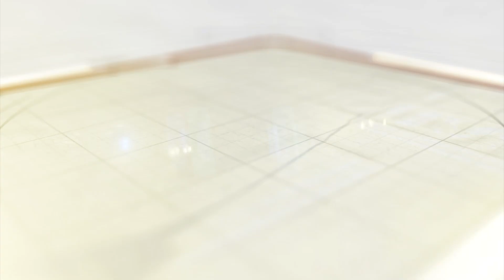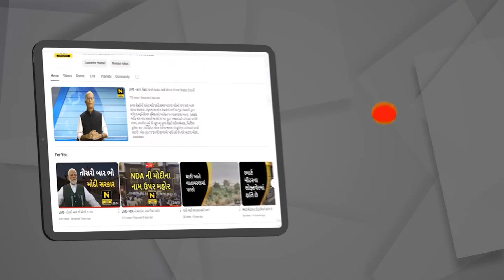જૈન તેરા પંથી સમાજ દ્વારા છંદ મહાઅનુષ્ઠાન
જૈન તેરા પંથી સમાજ દ્વારા કારેલીબાગ ખાતે શ્રી પાસઠીયા છંદ મહાઅનુસ્ઠાન નું ભવ્ય આયોજન કરાયું જેમાં જૈન તેરાપંથી સમાજના સાધ્વીજી પંકજશ્રીજી મહારાજે નિશ્રા પ્રદાન કરી હતી . આજ રોજ યોજાયેલા છંદ મહાઅનુષ્ઠાન માં 127 યુગલે સફેદ વસ્ત્ર અને લાલ ચુંદડી સાથે અનુષ્ઠાનમાં ભાગ લીધો હતો.સાધ્વીજી પંકજ શ્રીજી મહારાજે જણાવ્યું હતું કે આ અનુષ્ઠાન કરવાથી ગમે તેવી આધી વ્યાધિ ઉપાધિ દૂર થાય છે.